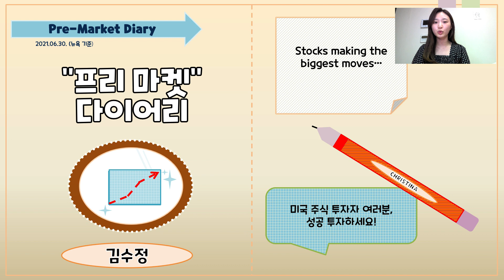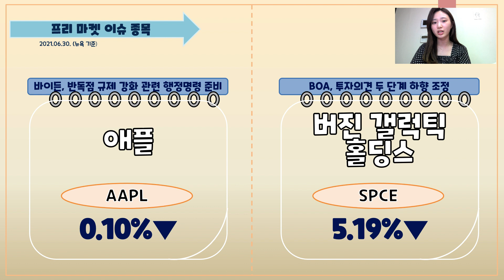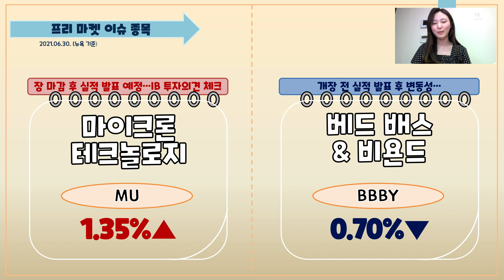프리마켓 다이어리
국주식에 미치다 TV 라이브 강의

✍ 해외주식하고 책 선물 받으세요 (키움증권 이벤트)

▶키움증권 이벤트 모음